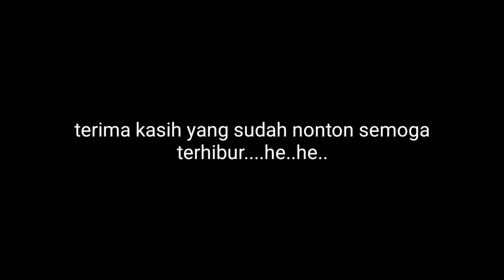#58||KOMEDI BOCAH NGAPAK(lucu lucu gaess😂😂)